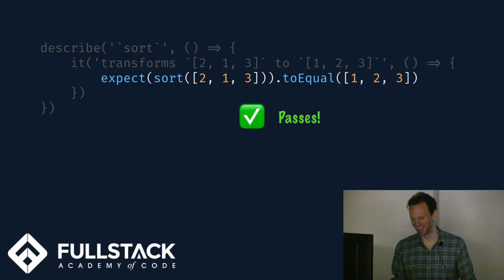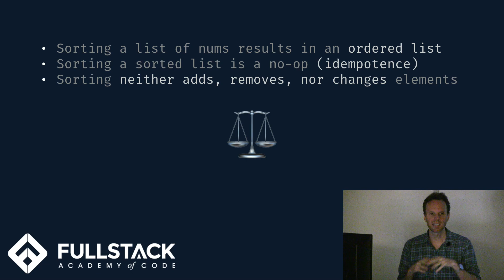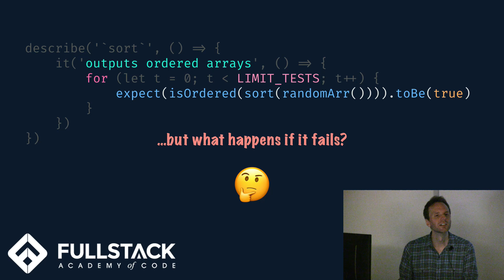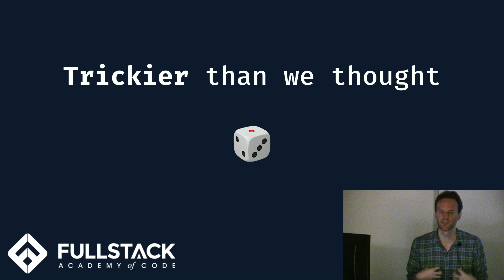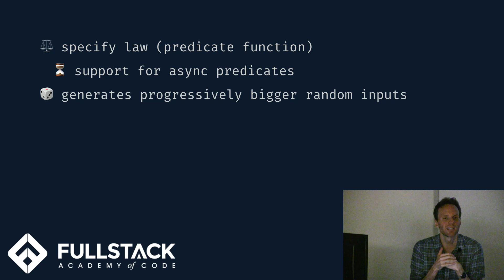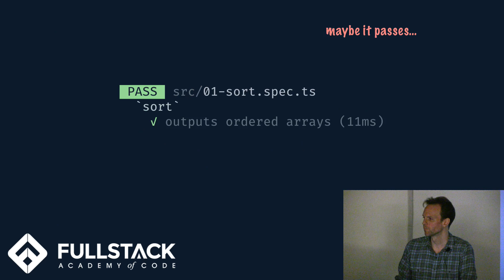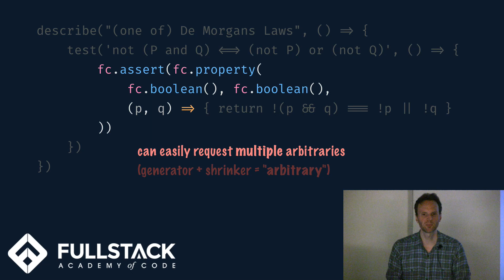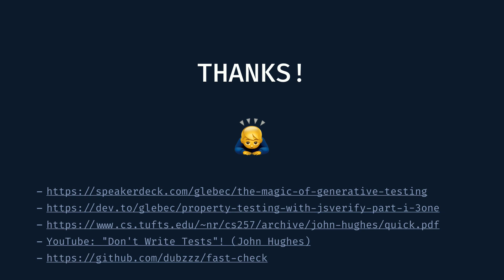The Magic of Generative Testing: Fast-Check in JavaScript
Generative testing (aka property testing), popularized by the Haskell library QuickCheck, is a technique of:

- specifying invariant laws your code expects to exhibit
- generating random inputs to verify the laws
- simplifying failures to find error boundaries
- providing replay mechanisms for easy debugging

In this BrooklynJS talk, I show the motivations for and basics of property testing in JavaScript, via the library fast-check. Slides are posted at